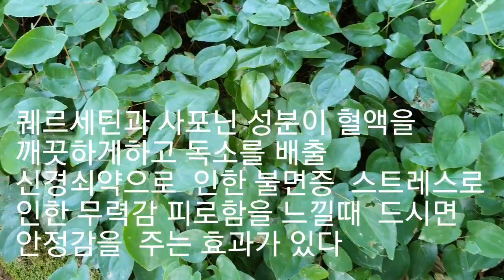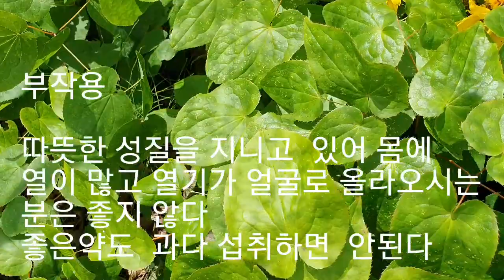삼지 구엽초의 효능